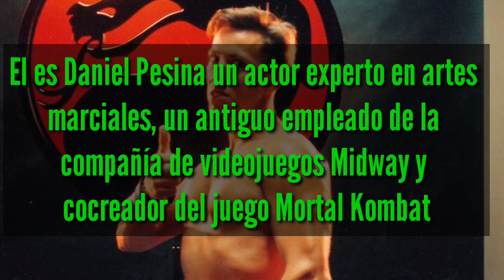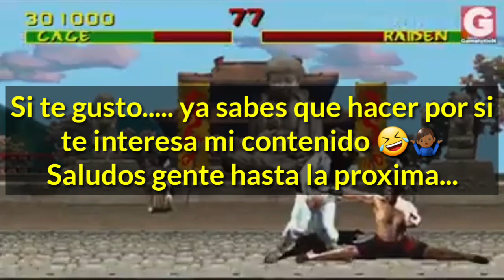Que dice RAIDEN de MORTAL KOMBAT cuando vuela..?? REVELADO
Hola amigueros..
Les dejo un pequeño video de una entrevista que le hicieron al gran Dani Pesina... donde revela esta gran duda que no nos deja pensar a varios por la noche jaja
Espero lo disfruten y ya saben PULGAR ARRIBA asi me entero si les gusta y si te interesa te invito a SUSCRIBIRTE y activar la campana asi te enteras cuando suba mas contenido.. saludos genteee

Siganmeeee shataaaas xD:
Canal RANDOM: